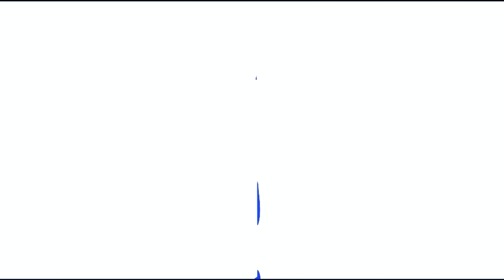UEFA Nations League Draw Reaction: England's Group Revealed – Ireland, Greece, Finland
I react to England drawing Greece, Republic of Ireland and Finland in league b of the UEFA nations league!

This channel is dedicated to the England national team.

If you are or represent the copyright owner of materials used in this video and have a problem with the use of said material, please send me an email at and we can rectify this issue.
This is an unofficial fan channel and in no way linked to the FA.